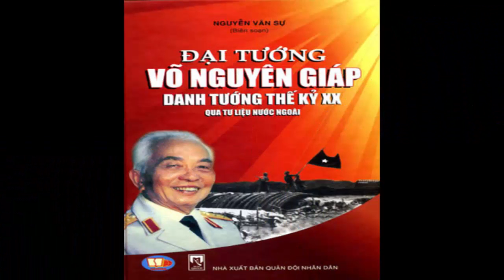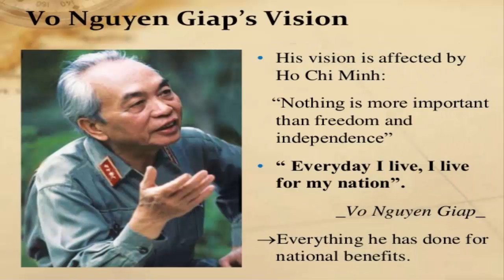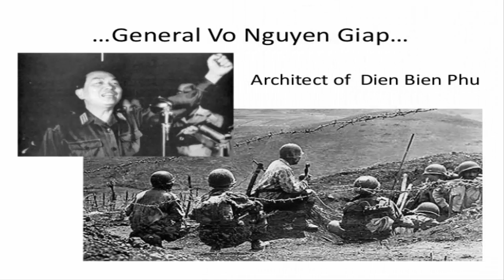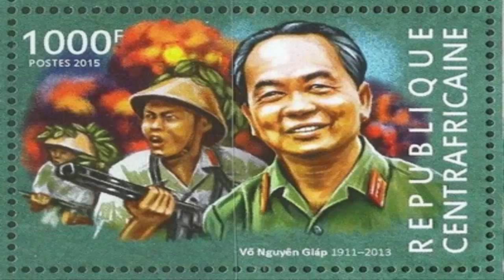Vo Nguyen Giap biography | Vo Nguyen Giap quotes | Tieu su Vo Nguyen Giap | General Vo Nguyen Giap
Vo Nguyen Giap Biography by theguardian.com
Military commander who led Vietnamese forces to victory over the US and French
General Vo Nguyen Giap, who has died aged 102, was a self-taught soldier who became one of the foremost military commanders of the 20th century. He used his charisma and tactical skills to transform a tiny band of Vietnamese guerrillas into an army that defeated both France and the US.
In 1944 he founded the Armed Propaganda Brigade for the Liberation of Vietnam, gathering together 31 men and three women armed with flintlock rifles. By 1954, he had turned this ragtag group into the Vietnamese People's Army that defeated the French at the battle of Dien Bien Phu. The surrender of French forces after a 55‑day siege in this valley in north-western Vietnam was the coda for colonialism in Indochina.
The victory took Vietnam to the negotiating table but it did not bring peace. Instead the Geneva Accords divided the country into the communist north and US-backed south, setting the stage for another war that was to last until the defeat of the US and the Saigon government in 1975.